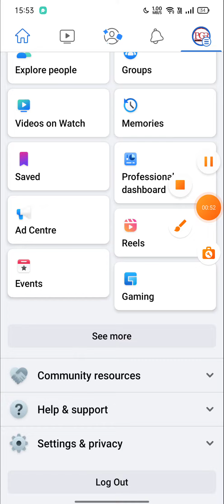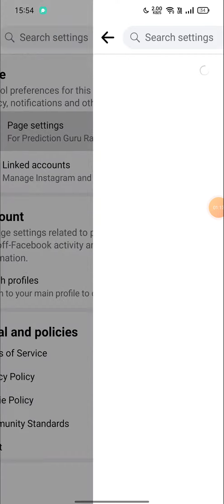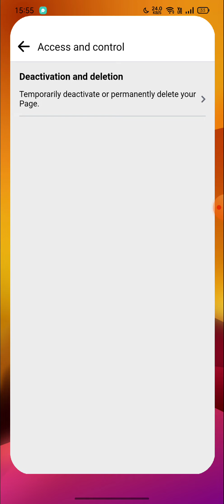How to Delete Your Facebook Page | facebook page delete kaise kare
remove facebook page
delete fb page
facebook page delete permanently
 facebook page delete 2022, delete facebook page in mobile
how to delete, delete page faceobook
how to delete a page on facebook
facebook, how to delete a facebook business page
 how to facebook page delete